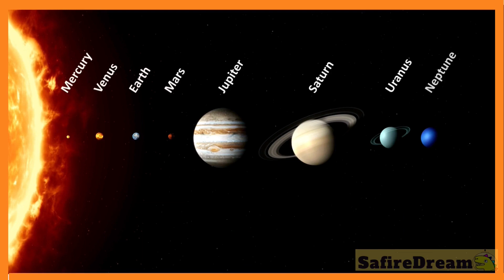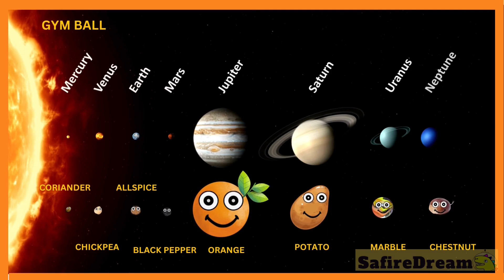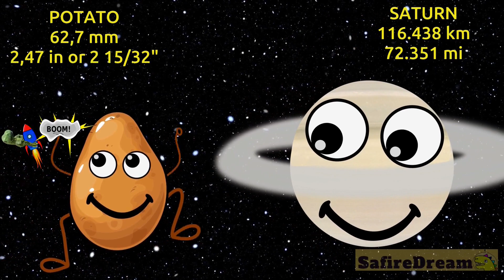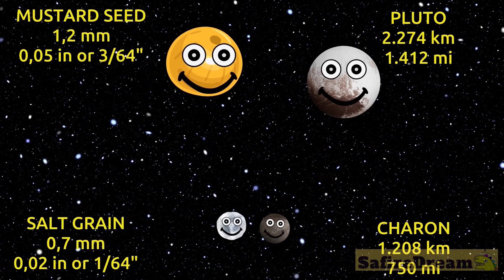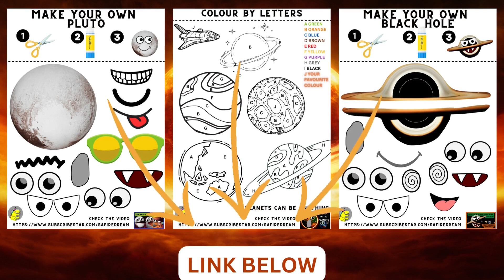THE SOLAR SYSTEM SHOWDOWN - Planet size comparison | Scaled model of the solar system | SafireDream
Do you want to learn all about our solar system?  Are you interested in astronomy? Do you want to know some cool space facts about outer space and the universe? Great! Let’s watch this short video. In this family friendly video we will be comparing the size of planets. How big is Mercury? How big is Venus? How big is Mars? How big is Earth? How big are these planets? These are terrestrial planets. Do you know what planet is next? It is Jupiter, Saturn, Uranus, Neptun and dwarf planets too Pluto, Eris, Make Make, Haumea, Ceres. These are planets that NASA calls dwarf planets. How small are they? There are other big and small planets that might be considered ‘dwarves’ someday, but at the moment, these are the NASA top 5 official dwarf planets. The best science education for kids. Not only will we be comparing the size of planets, and dwarf planets, but we will also do a solar system scaled model. Great scale of the solar system for school project.
Size Matters: Epic Solar system and Planets Comparison. From Tiny to Gigantic: Witness the Most Spectacular Planets Comparison Video!
Size Matters: Comparing the Universe's Stars in One Epic Video!
You Won't Believe How Big These Celestial Bodies Are!
Stunning Size Comparison of Our Universe's Stars!
From Tiny to Massive: Mind-Blowing Universe Size Comparison!
The Mind-Blowing Scale of the Universe's Most Epic Stars!

team SafireDream
safire dream